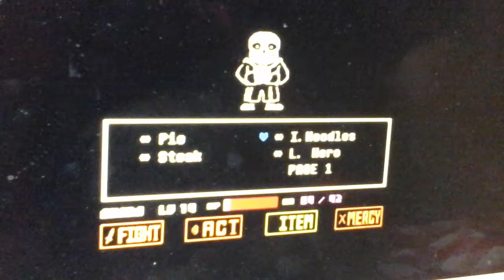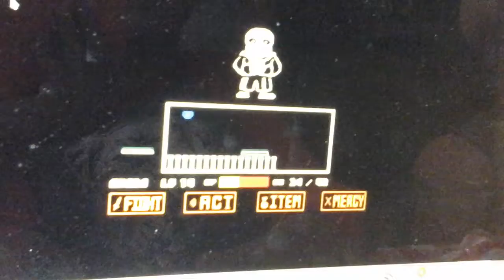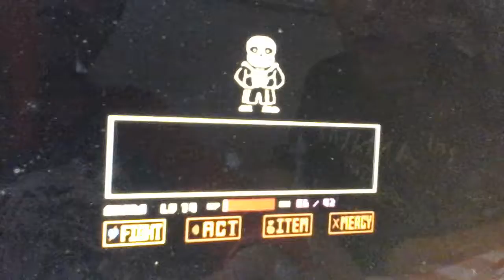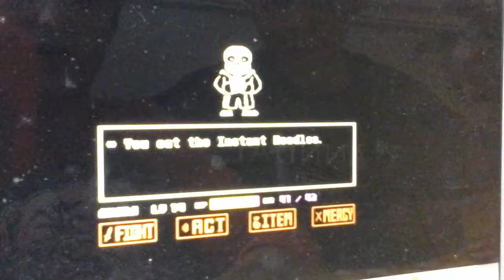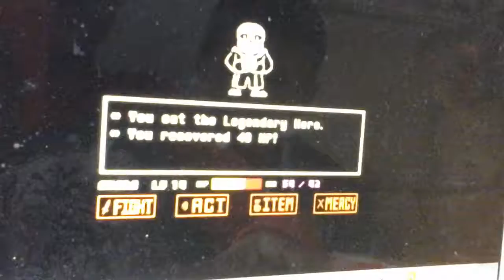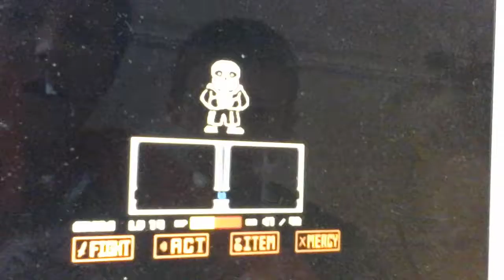Sans boss fight undertale